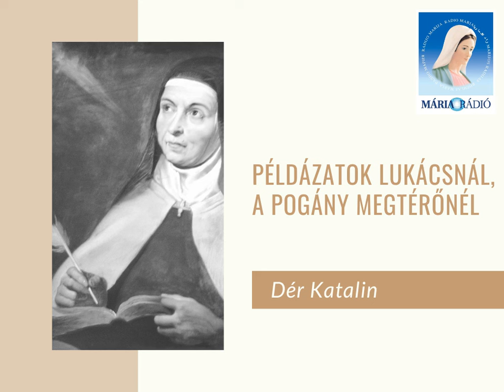Dér Katalin: Példázatok Lukácsnál, a pogány megtérőnél